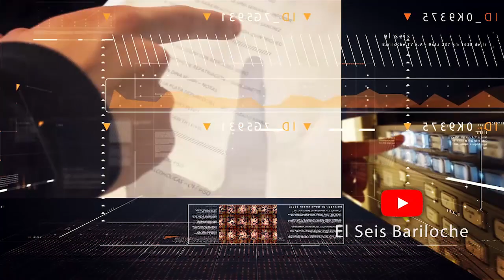SERGIO HERRERO FUE UNO DE LOS DOS ORADORES POR LA FISCAL Y TARIFARIA